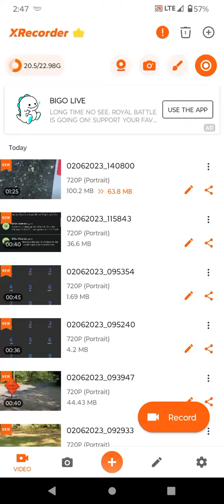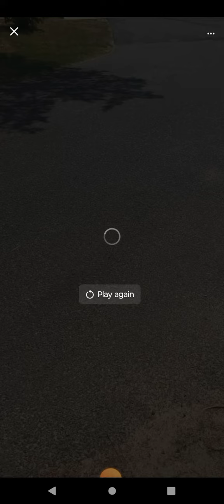monmouth county corruption